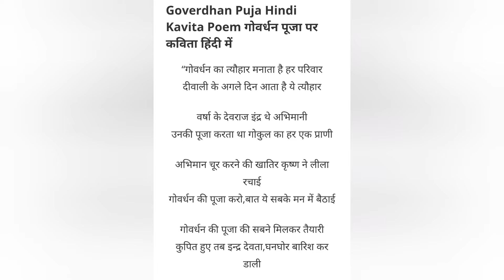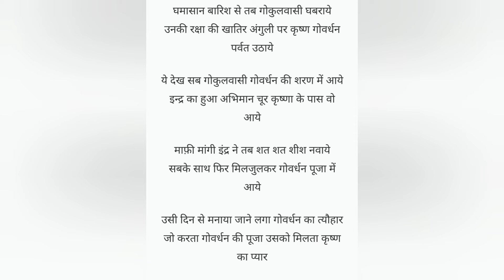Govardhan Puja poem in hindi